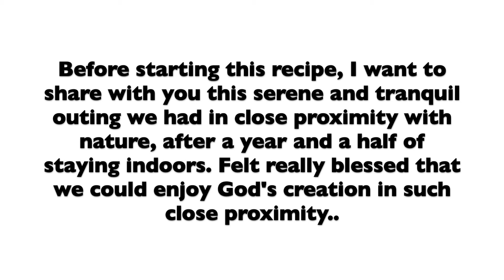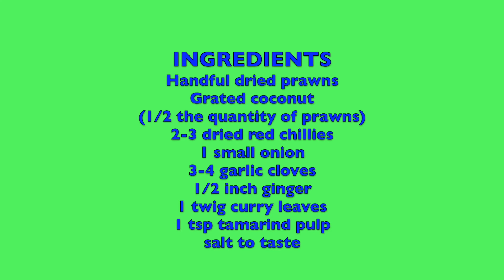DRIED PRAWNS CHUTNEY OR DRIED PRAWNS CHAMANTHI | TTS FOOD PRINTS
DRIED PRAWNS CHUTNEY OR DRIED PRAWNS CHAMANTHI
Today  along with this recipe I am sharing the beautiful break we had after a year and half of staying indoors. It was such a tranquil and serene atmosphere and a welcome change. Hope you enjoy the videos though it may not be of good quality.

Coming to the recipe, dried fish or prawns is a staple in Kerala, during the rainy season as it is difficult to go out into the sea for fishing. This recipe of dried prawns can be ground in a mixer but grinding it on a grinding stone or Sil batta gives the dish an added flavour which cannot be obtained from a mixer. The dried prawns gives the dish an umami flavour and you won't be able to resist having one more spoon of this spicy and sour deliciousness. This is generally had with steamed rice or even with dosa.
The best part of using the grinding stone is to wipe the last remains of the chutney or chamanthi with rice.
During my younger days whenever mom used to grind chutney, I would enjoy and relish wiping the last remains. I remember my dad always told us that his being a big family ,many a times there wouldn't be curry for all of them. So all that some of them got was the last remains of the chamanthi with rice. Probably I developed this habit from him, Love you Papa and miss you.

Do try this easy, simple and delicious dried prawn chamanthi recipe. Please leave your comments & suggestions below.

If you enjoy my videos and find them helpful, then please stay connected for more such interesting and simple videos, by SUBSCRIBING to my channel & SHARING them with your family and friends.

Please do visit my daughter’s channel ‘LEMPHALATION’.

COPYRIGHT: This video was solely created by me (Telmina) unless otherwise stated.
Please do not use any video content or photos.